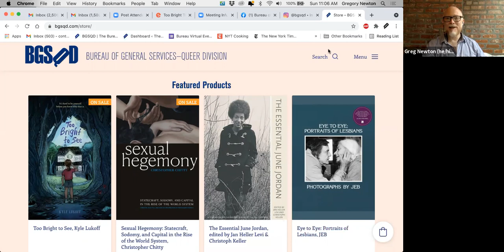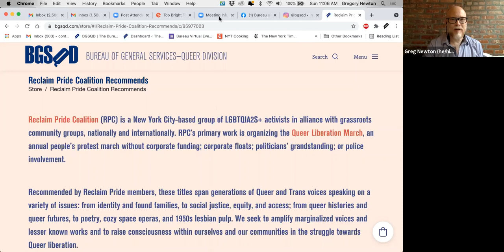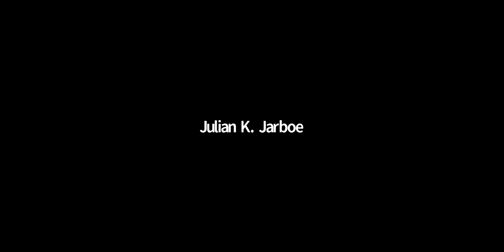Too Bright to See Kyle Lukoff Hal Schrieve, April 25, 2021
The Bureau hosted Kyle Lukoff to introduce his debut middle grade novel Too Bright To See and to talk with librarian and young adult author Hal Schrieve.

Kyle Lukoff is the Stonewall-award winning author When Aidan Became A Brother, as well as other picture books like Call Me Max, Explosion at the Poem Factory, and the forthcoming If You're A Kid Like Gavin.

Hal Schrieve is the author of Out of Salem, longlisted for the National Book Award, and is a librarian at the NYPL.